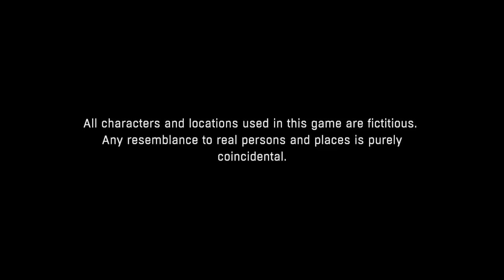Zompi pantou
Dying Light